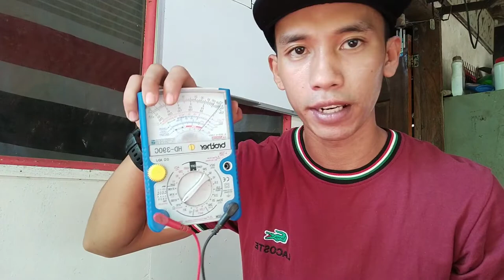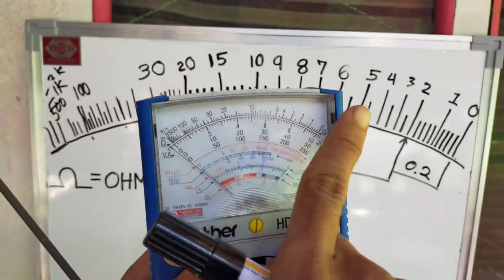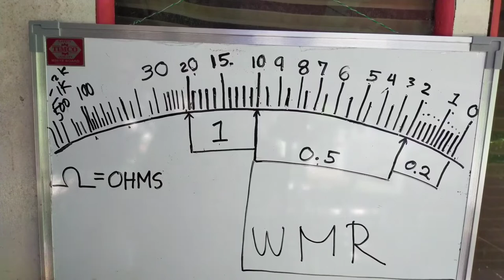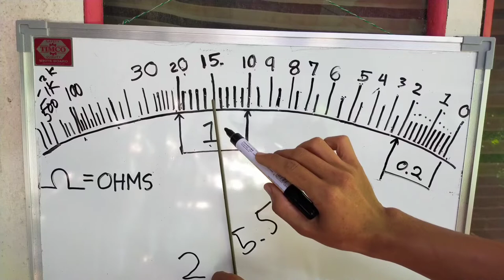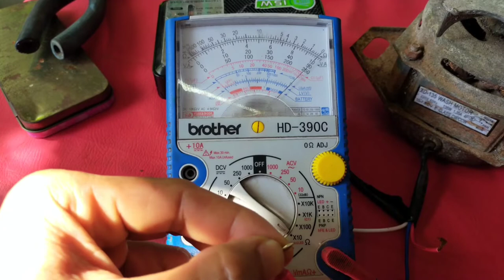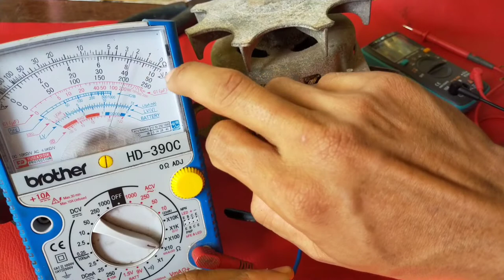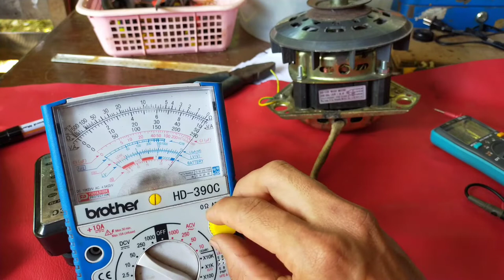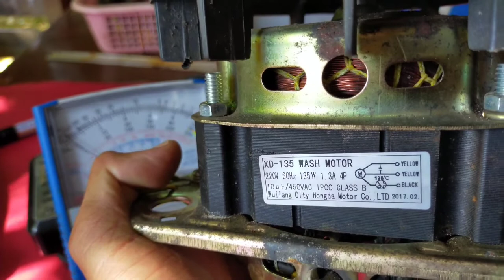Paano mag test ng washing machine motor step by step tutorial, JM TUTORIAL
Top load washing machine motor,and semi automatic washing machine motorJMTUTORIAl